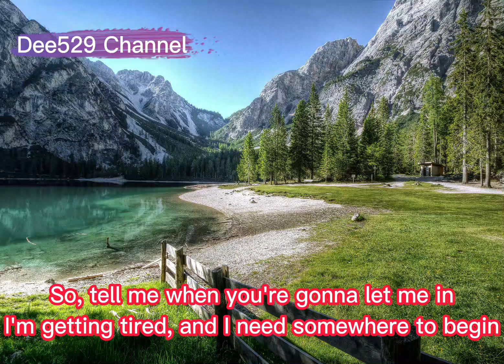Relaxing Music, Romantic Music, Instrumental Music-Lyrics From Somewhere Only We Know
Ooh, oh-oh
Ah, oh